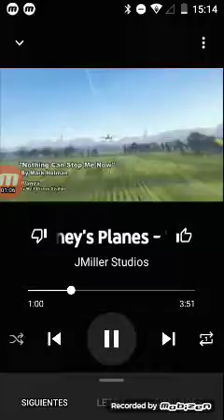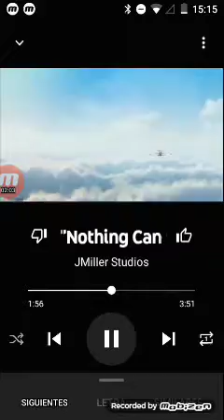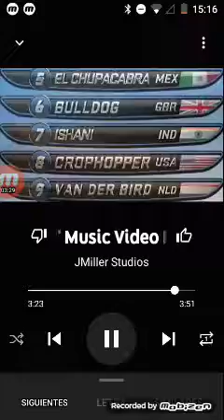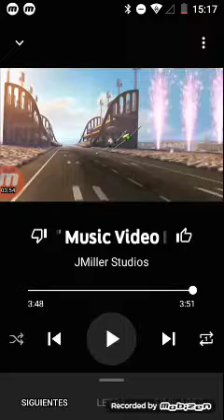Disney Planes - Nothing Can Stop Me Now - Ingles - And for so much more than